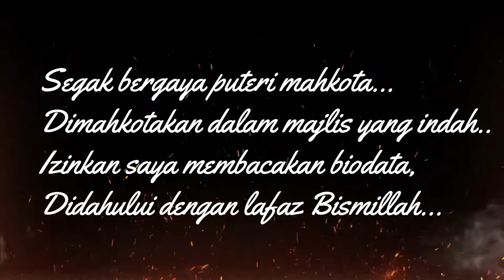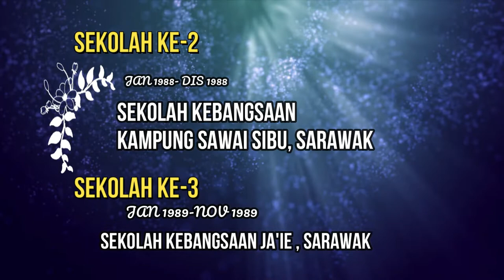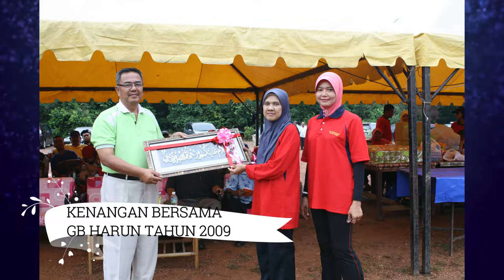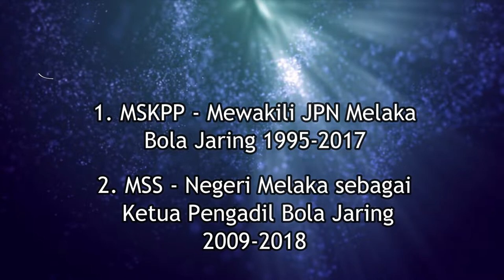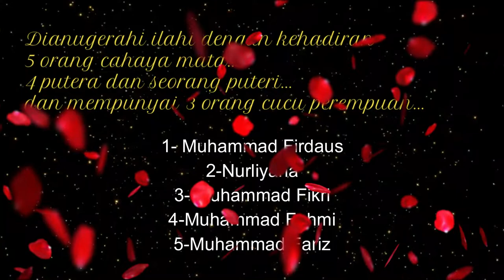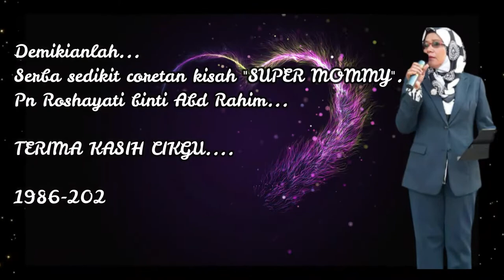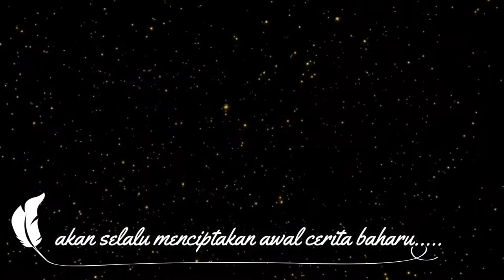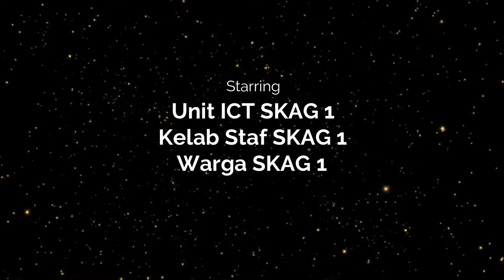Majlis Persaraan Pn Roshayati Binti ABd Rahim Guru Besar SKAG1